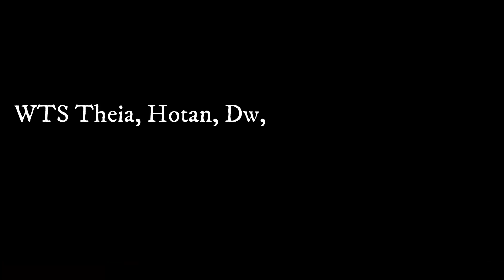Silkroad Online - Theia - Immortals - Hotan FW [ 14/1/2022 ] Sexxx On Slaves